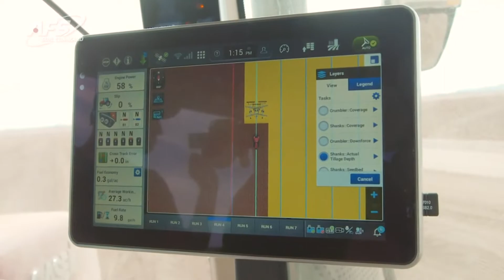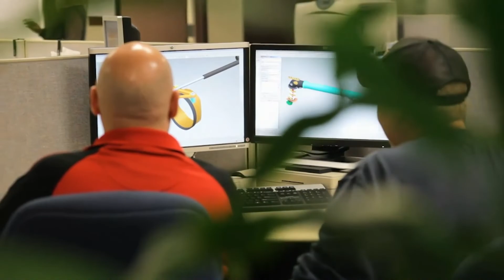SCOTT HARRIS CASE IH